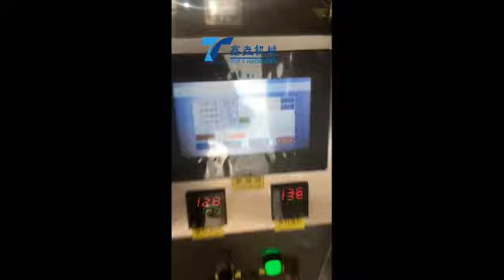Nylon Bag to Outer Bags